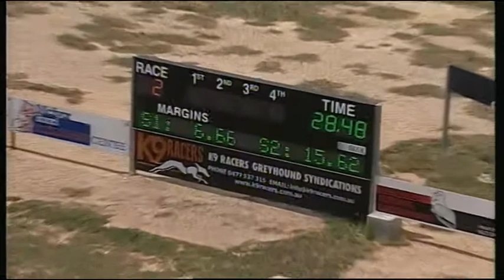BEN FRI 22 DEC 17 R2